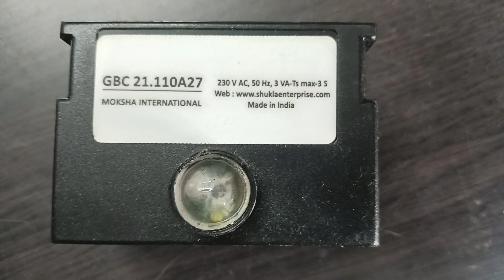GBC 21 - Gas Burner Sequence Controller | Available on IndiaMART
GBC 21 - Gas Burner Control
Moksha International make

Product Details:
GBC 21 - Gas Burner Sequence Controller
GAS BURNER CONTROLLER
GBC 21. 110A27 - Gas Burner Control
For Single - Two stages Gas Burners,
230 V Ac, 50 Hz, 3 VA

Minimum order qty : 01
Packing: Corrugated Box
Application: Industrial Burners , Forced Draught Burners
Payment: Advance bank transfer or Paywith Indiamart - two options available
Same as above image will be supplied & tested piece will be supplied from our end.

Kartik Shukla
A- 224
 Shreyas Complex
 Near Shrinandnagar
 Vejalpur
 Ahmedabad
 Gujarat
 380051